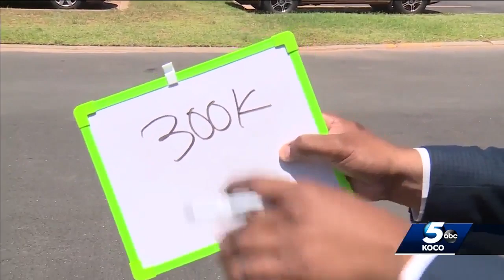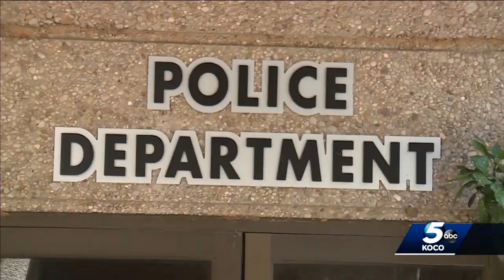Man accused of stealing grandmother's life savings while acting as caretaker, police say